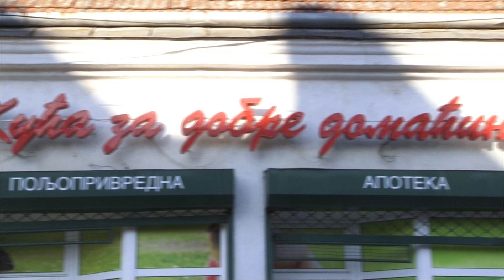TATJANA TODOROVIĆ - ŽENA ZMAJ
Tatjana Todorović vlasnica preduzeća Agrodukat dobitnica je nagrade cvet uspeha za ženu zmaja, koju je dodelilo udruženje poslovnih žena Srbije. Ona je istakla da je ova nagrada prvi put stigla u Zrenjanin.